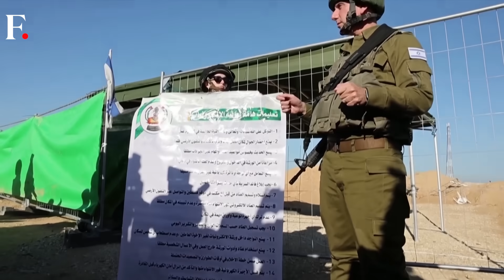Israeli Army Claims It Has Discovered The "Biggest Hamas Tunnel" Meant For Terror Attack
Israel claims its military has uncovered an unusually large concrete and iron-girded Hamas tunnel, which it says was designed to carry carloads of fighters. Israel says the tunnel was 4 kilometres long, stretching from Gaza City- once the heart of Hamas governance- to Erez crossing at the Israeli border. The Israeli Army says the tunnel was the project of Yahya Sinwar, the Hamas Chief in Gaza and mastermind of the October 7 attack.